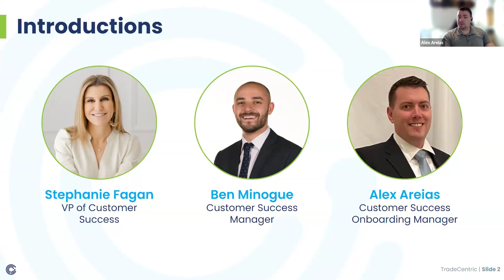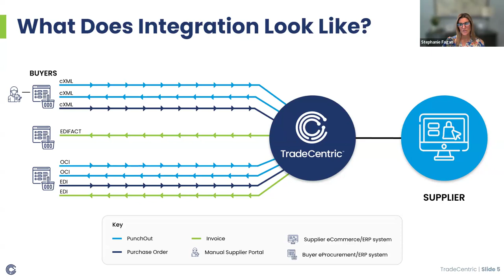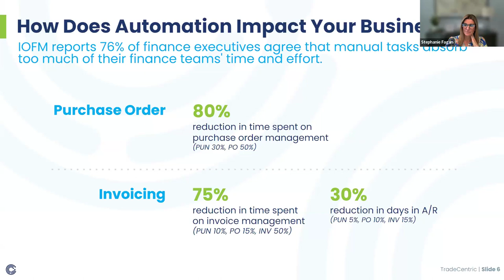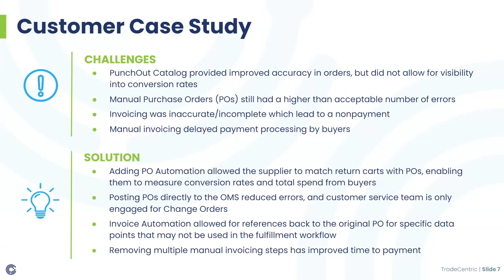The Trifecta Effect: Maximizing B2B Connected Commerce ROI.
In today's digital B2B environment, PunchOut capabilities are essential for customers seeking a seamless procurement-enabled purchasing process. However, to truly optimize efficiency and accuracy, it's crucial to complement PunchOut with Purchase Order (PO) and Invoice Automation to reach your fullest integration potential.

In this session, we explore why adding PO and Invoice Automation to your existing PunchOut capabilities can revolutionize your transaction workflow.